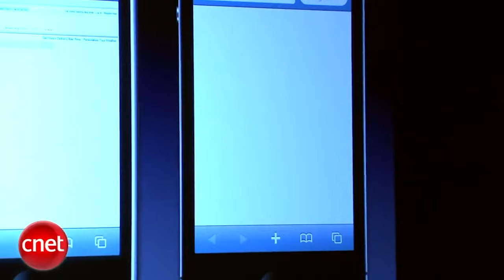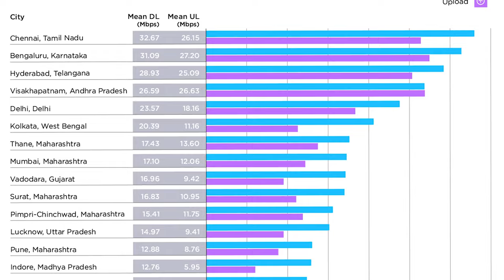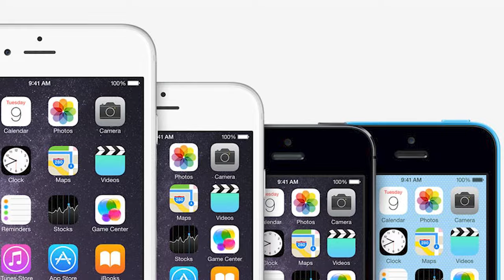നിങ്ങൾ നേരുതെ അറിയേണ്ടിരുന്ന 10 tech facts | Interesting facts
here is the നിങ്ങൾ നേരുതെ അറിയേണ്ടിരുന്ന10 interesting tech facts. facts you should have know before!